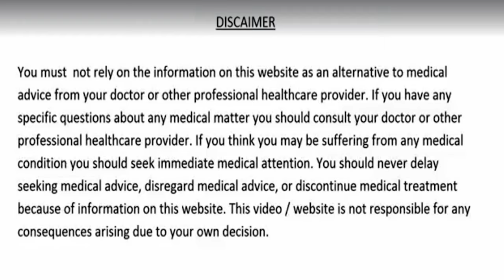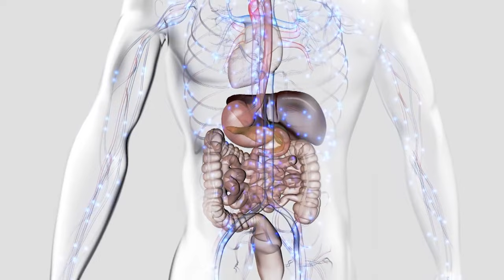बस 1चम्मच पीलो फेफड़े छाती गले में सालो से जमा हुआ कफ बलगम तुरंत बाहर हो जाएगा/Home Remedy For Cough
बस 1चम्मच पीलो फेफड़े छाती गले में सालो से जमा हुआ कफ बलगम तुरंत बाहर हो जाएगा/Home Remedy For Cough @cookwithcrazystylerecipeshindi